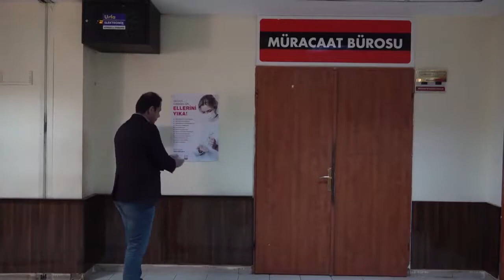Şanlıurfa Adliyesi Corona K-19 Karşı Dezenfekte Edildi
Şanlıurfa Adliye Binası Başsavcı Tolgahan Öztoprak'ın talimatı ile baştan aşağıya Corona K-19 virüs salgınına karşı dezenfekte edildi, koruyucu önlemler alındı.